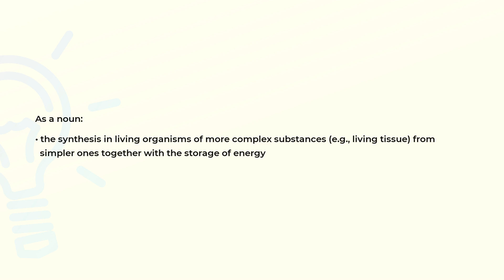What is the meaning of the word ANABOLISM?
Definition and spelling of the word ANABOLISM.

(00:00) Intro
(00:08) As a noun
(00:23) Spelling

As a noun (00:08):
• the synthesis in living organisms of more complex substances (e.g., living tissue) from
  simpler ones together with the storage of energy